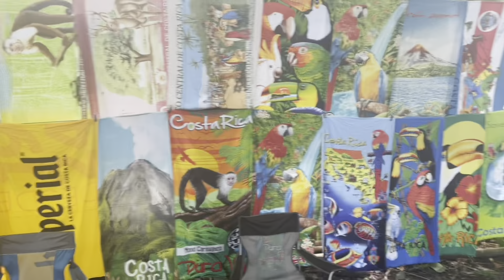COSTA RICA BIRTHDAY VLOG 2022 PART 3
Hey Royal Family!! I know it's been a while. I hope you all enjoy this BIRTHDAY vlog of me in Uvita, Costa Rica! I had the time of my life with my sister and my girls!! This was a well needed
trip. This was one of the best birthday trips ever! Stayed tuned for more upcoming videos. Thank you so much for always watching my videos. I love you all so much and appreciate the love and support. I'll see y'all in my next video. Hope you enjoy :)

Business Instagram: designedbyroyalappeal
Additional Business Instagram: royal.appeal